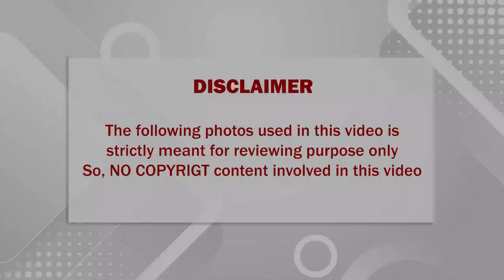🔴 சற்றுமுன் எல்லாத்தையும் விட்டுட்டு நேரில் போய் கதறி கதறியழுத முதல்வர் ஸ்டாலின்